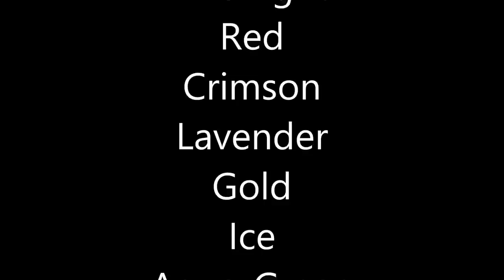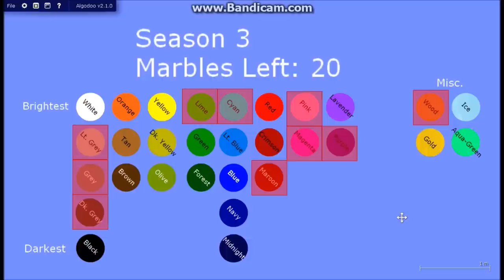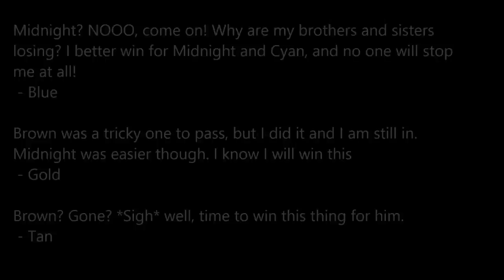Algodoo Marble Race - Part 6 - Season 3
2D physics? Sure, why not do a marble race?
A short track, but a long video

The Final Day
by ParagonX9

Phun/Algodoo Theme*
by Emil Ernerfeldt

Airglow^
by Stellardrone

*How to download: Right click the page and press "save as" and save it anywhere you want on your computer

 Algodoo is a 2D physics simulater that, with few tools, you can create so many large things. People have created bowling, archery, trains, cars, marble runs, packagers, and so much more.
OFFICIAL DESCRIPTION:
 Algodoo is a unique 2D-simulation software from Algoryx Simulation AB. Algodoo is designed in a playful, cartoony manner, making it a perfect tool for creating interactive scenes. Explore physics, build amazing inventions, design cool games or experiment with Algodoo in your science classes. Algodoo encourages students and children’s own creativity, ability and motivation to construct knowledge while having fun. Making it as entertaining as it is educational. Algodoo is also a perfect aid for children to learn and practice physics at home.